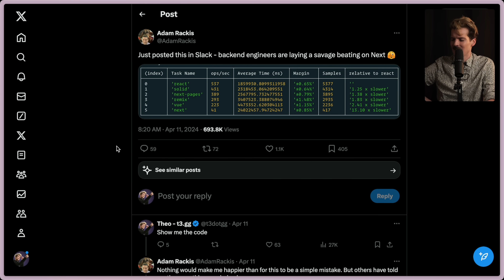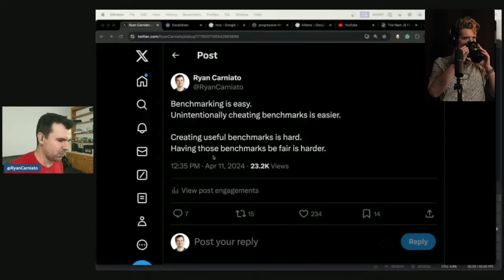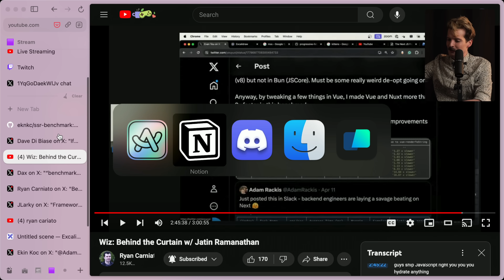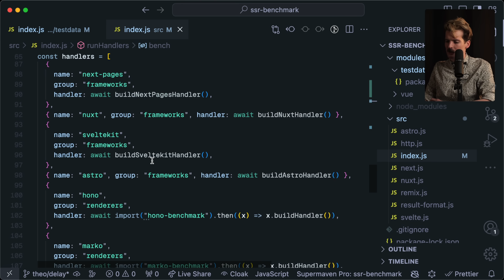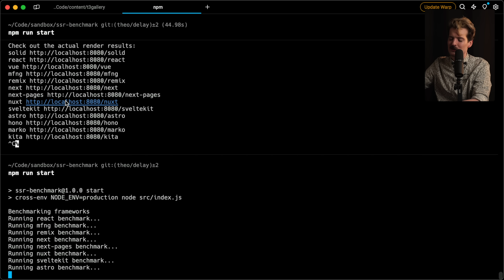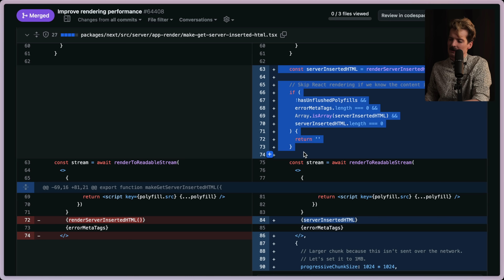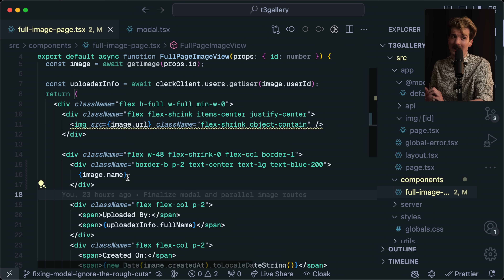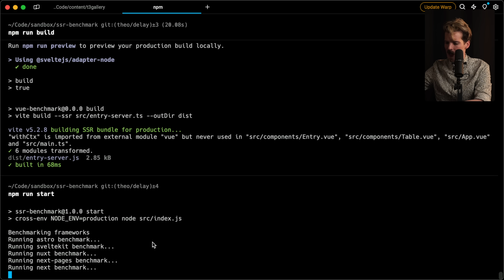We need to talk about this benchmark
These next.js server side benchmarks are pretty brutal. I don't think they're being discussed fairly though. Wanted to do my best to balance things out, I know y'all LOVE that 🙃